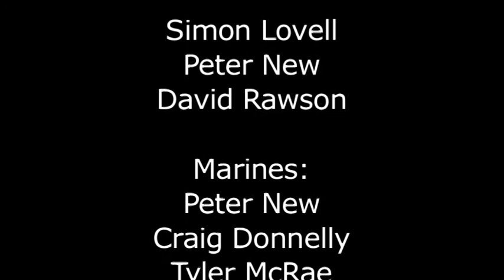My M8 Craig's FMP Final Major Project, Hostage Parody (Not Mine I Was Just An Actor).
Craig's Hostage Parody FMP (Final Major Project) on Media BTEC National Diploma Course Tresham College Kettering - I was just an actor, the hostage (yr2/2). Filmed Round Tresham and Wicksteed Park. Thanks Craig for letting me upload. Here's the outtakes